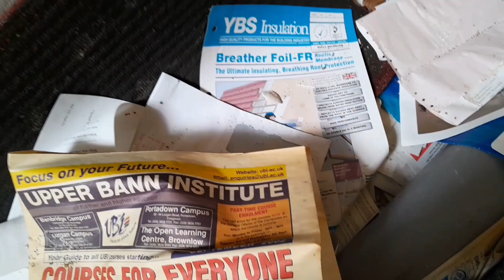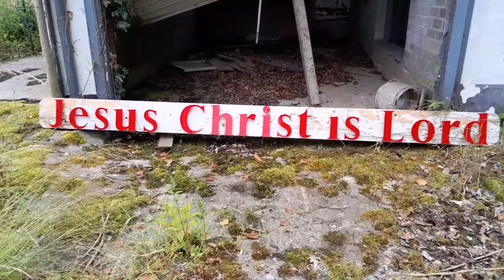Exploring Abandoned Houses